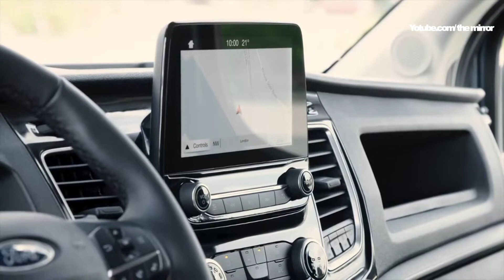2019 FORD TRANSIT TİCARETTE EZBERLERİ BOZACAK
This video is about 2019 FORD TRANSIT TİCARETTE EZBERLERİ BOZACAK